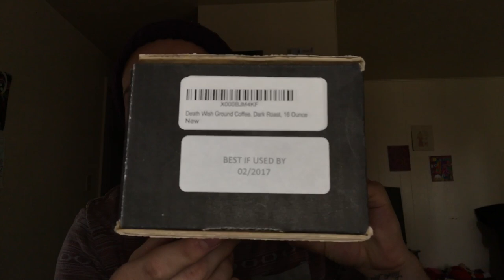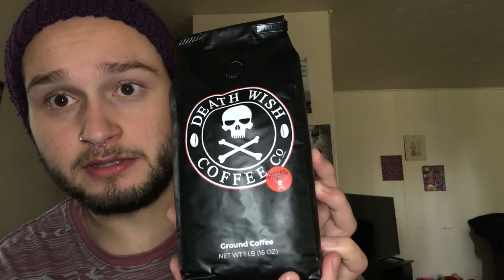Drinking Death Wish Coffee! (Effects)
Today I try the worlds strongest coffee and see how it affects me. Give me more suggestions for challenges please and I'll give you credit!

Ps. I actually love wheresmychallenge, and I wasn't talking bad about them. I don't think I clarified that.